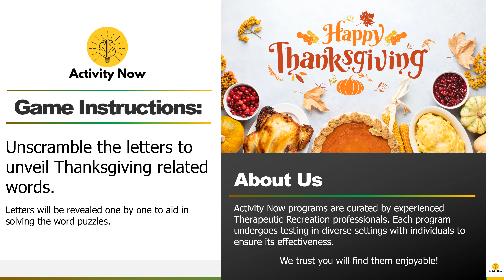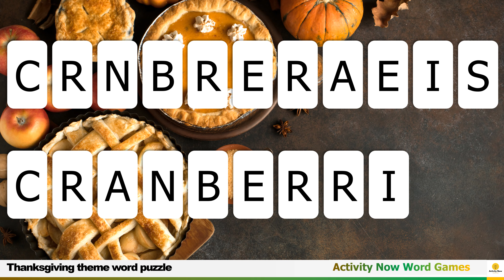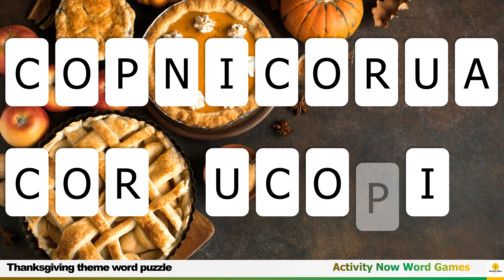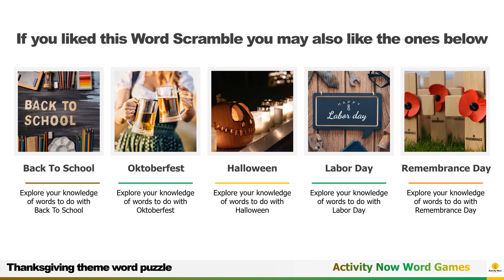🦃 Thanksgiving Word Scramble Challenge | Fun Fall Puzzle Game for All Ages!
Welcome to our Thanksgiving Word Scramble Challenge! 🦃🍂 Get ready to enjoy some festive fun with this word puzzle game that celebrates the spirit of Thanksgiving. Perfect for all ages, this word scramble will challenge your brain while getting you in the holiday mood!

In this video, you'll find:

 🦃Challenging word scrambles featuring Thanksgiving traditions, delicious foods, and fall favorites.

 🦃Fun Thanksgiving visuals and animations to keep you entertained.

 🦃Hints and interesting facts about Thanksgiving to enhance your knowledge of the holiday.

Whether you're prepping for the big feast or spending time with loved ones, this word scramble will add to your holiday fun! Play along with friends and family, and see who can unscramble the most festive words.